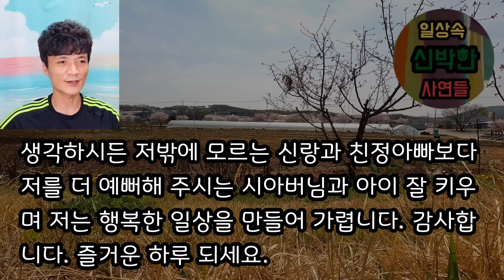[사이다사연] 지가 그렇게 여우라더니 별거 아니던데요? ㅋㅋㅋ 사이다사연 사이다썰 미즈넷사연 응징사연 반전사연 참교육사연 라디오사연 핵사이다사연 레전드사연